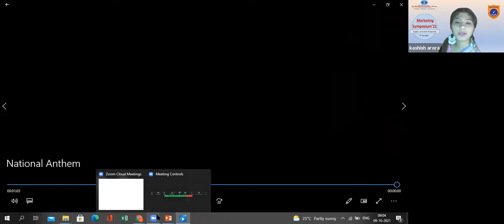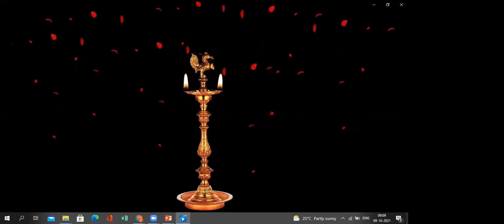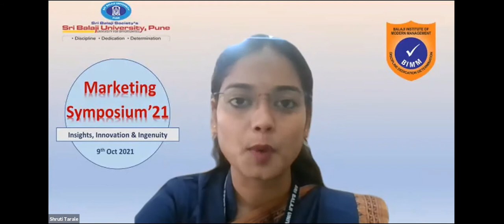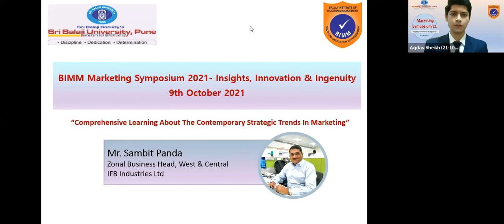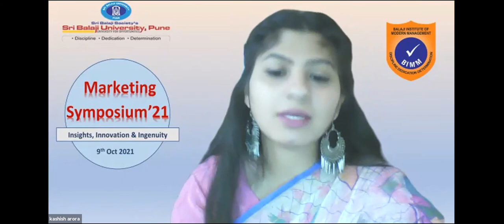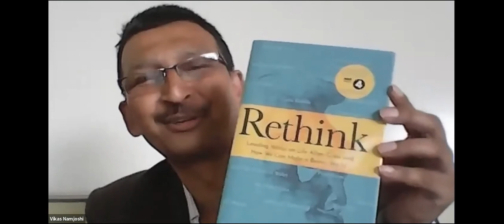BIMM Marketing Symposium 2021 || 9th October 2021 || Mr. Sambit Panda - IFB Industries Ltd.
Guest Speaker Mr. Sambit Panda - Zonal Business Head, West and Central - IFB Industries Ltd.